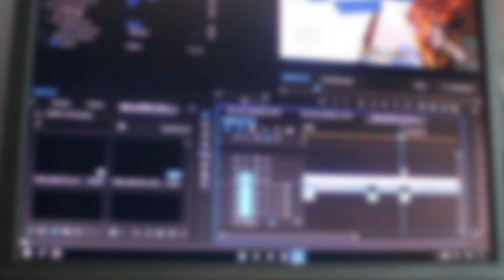Строю и развиваю свой данджен клуб |сервер "Выживание с другом"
сервер "Выживание с другом"

❗цель на этот ролик❗

✅55 просмотров!

🆘новая цель! 🆘

Смонтировано в Premiere Pro
Снято на OBS Studio и oCam
А так же я использую камеру Canon EOS 100D